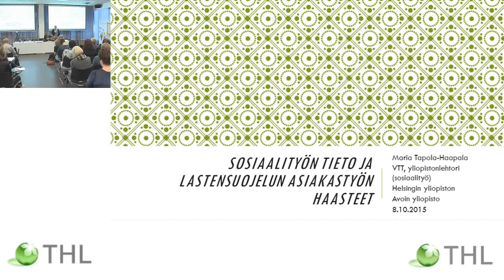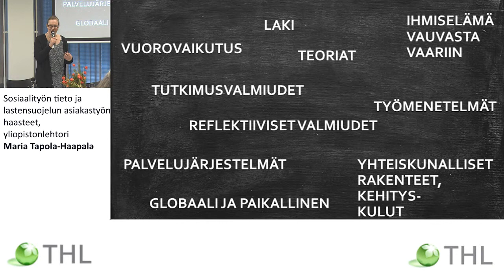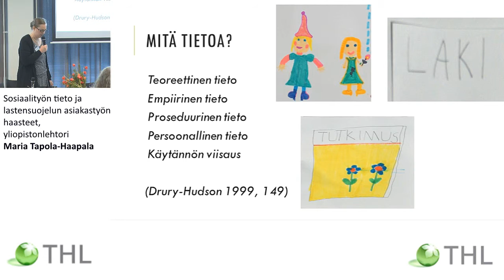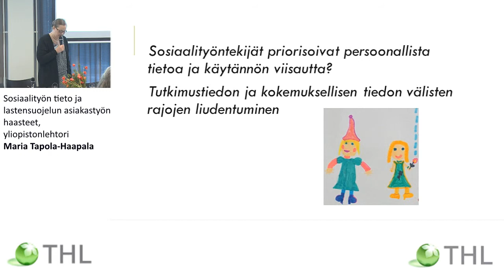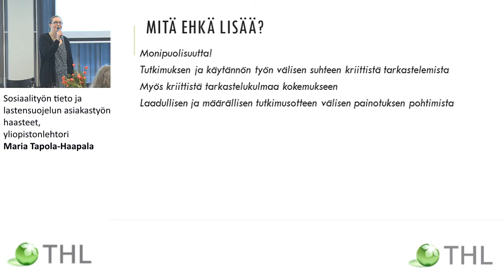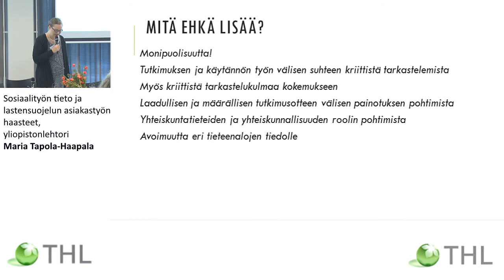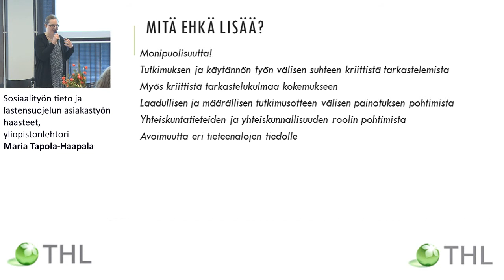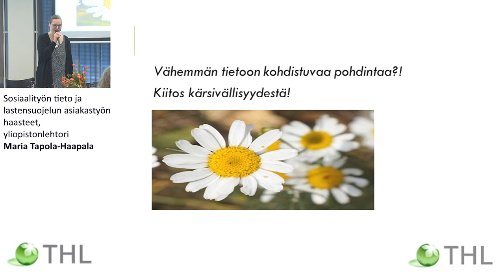Sosiaalityön tieto ja lastensuojelun asiakastyön haasteet, yliopistonlehtori Maria Tapola-Haapala